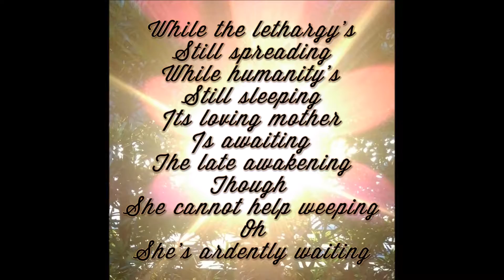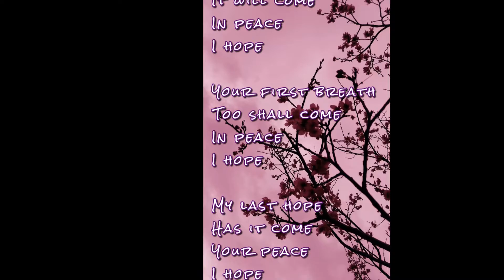Poem Slideshow with Music